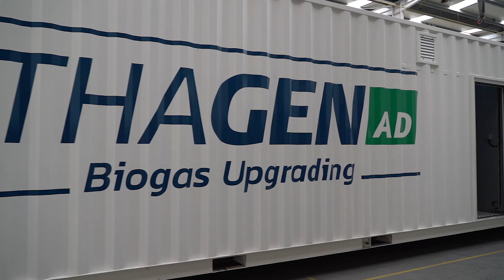SYSADVANCE | Anaerobic Digestion System @ France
SYSADVANCE is rolling out another METHAGEN system, for biogas upgrading from agro waste, to be installed in France.

The system will treat 360 Nm3/h of biogas, to produce biomethane with 96.7% purity, for grid injection @ 50 barg.

This is the second system supplied to our client, already operating a METHAGEN upgrading system from SYSADVANCE, based on the previous successful experience.